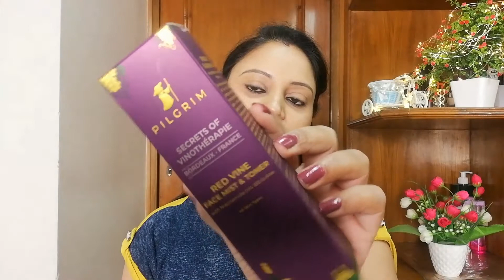Pilgrim Red Vine Face Mist & Toner Review / Secrets of Vinotherapie / For All Skin Types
Incorporate Red Vine into your beauty regimen with these new products by Pilgrim. It's beginner friendlyskincare. And to top it all. The products are very affordably priced yet good quality to make them suitable for daily use.